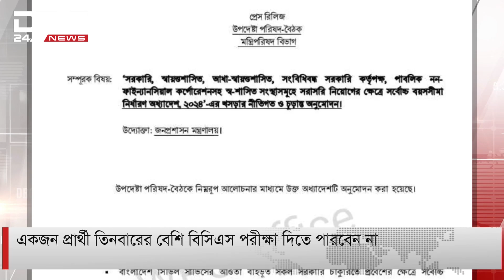সরকারি চাকরিতে প্রবেশের সর্বোচ্চ বয়সসীমা ৩২ বছর করার সিদ্ধান্ত | DBC NEWS